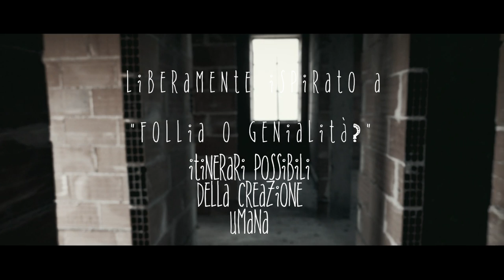Le Farfalle non vanno spolverate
Interpreti:
Laura Battiston
Margherita Buso
Alessandra Carrer
Laura Girardo
Parzianello Anna
Pesce Elisa
Coreografia:
Laura Zampieri
String Quartet No.3 (Mishima):Mishima/Closing
Riprese/editing:
Paniko Imaging